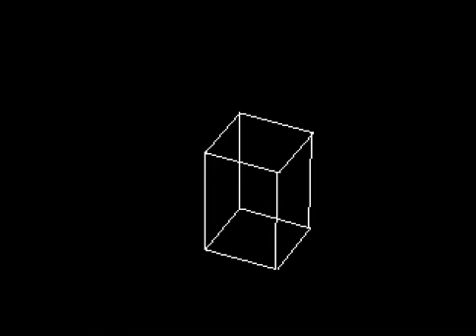Blockout (Mega Drive)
Muy buena variante tridimensional del clásico Tetris para Mega Drive.